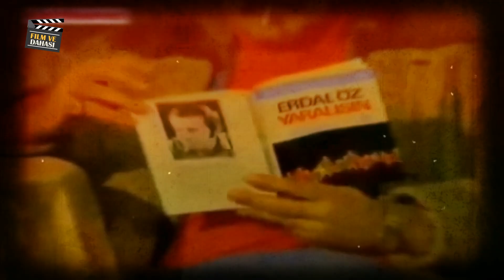Sinemanın en güzel gülen gözleriyle SEVDA AKTOLGA kimdir? (SİNEMANIN ASİ KIZI...)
Sevda Aktolga, 1957 yılında İstanbul'da doğar. Lise ikinci sınıfta ‘Ali Poyrazoğlu Tiyatrosu Deneme Sahnesi’ne geçer. Oradan da sinema ve Ertem Eğilmez filmleri gelir. Marmara Üniversitesi Diş Hekimliği Fakültesi'nden mezun olur. İnsan Avcısı, Ne Haber, Taşra Kız, Aşk Dediğin Laftır, Kızını Dövmeyen Dizini Döver filmlerinde peş peşe rol alır. 1977 yılında gelindiğinde ise herkesin hafızasında yer edinecek Gülen Gözler’deki o unutulmaz karakterle tanışırız. Aynı yıl yine büyük ses getiren oyunculuklarından birini sergilediği Şabanoğlu Şaban filminde Selma karakterini canlandırır. Bu filmde Ramazan ve Şaban’ın aşık olduğu kadındır. Peşinden Tarık Akan ve Müjde Ar’ın başrolünü oynadığı Nehir filminde yer alır.

Bizi buralardan da takip edebilirsiniz...